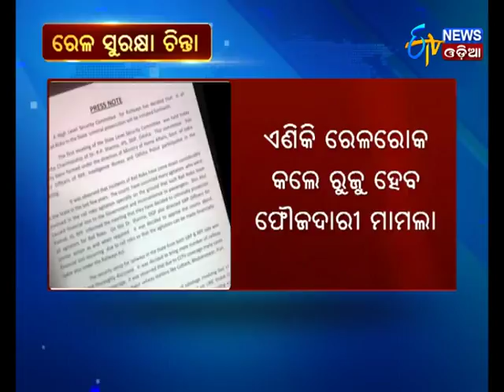Meeting on Railway Security - Etv News Odia